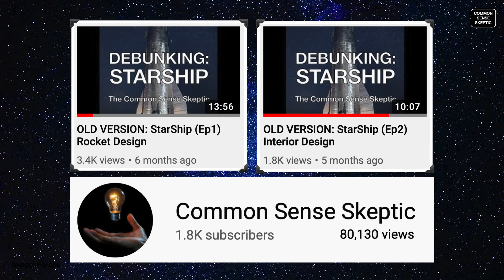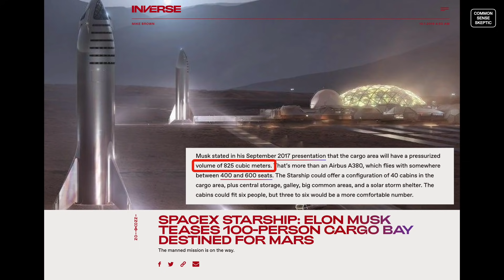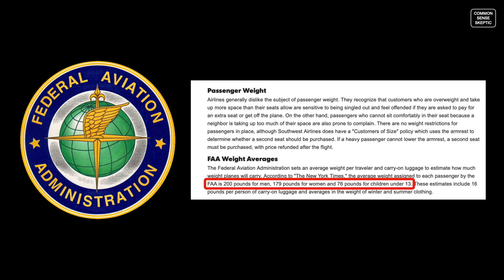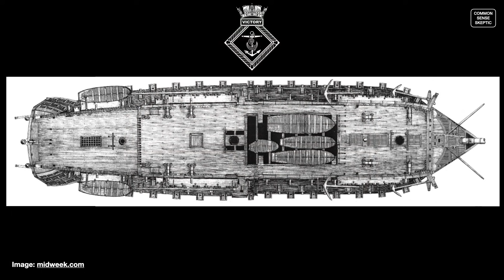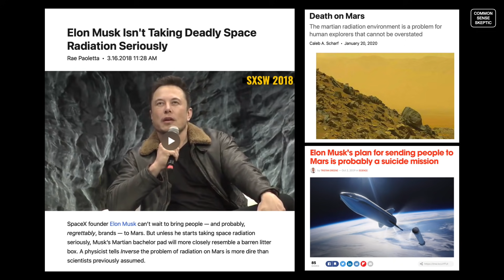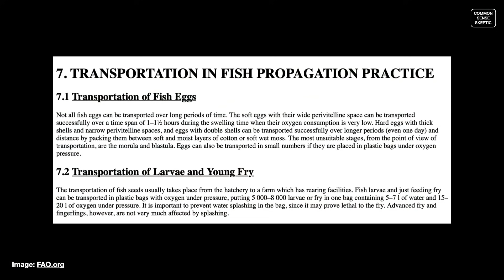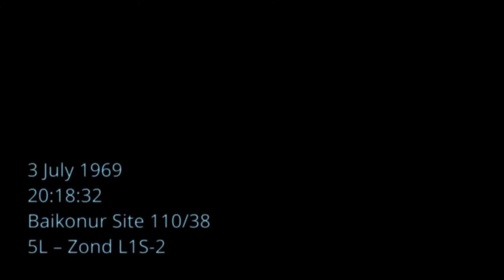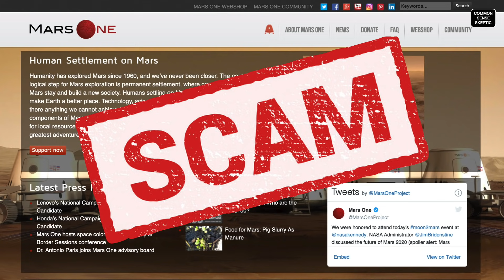DEBUNKING THE ANGRY NON-ASTRONAUT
Happy New Year to our Subscribers and our new viewers alike!

We are wrapping up an amazing year with our first rebuttal video, firing back at a channel that's been taking some cheap shots for the past month, and it's time to set the record straight with some Common Sense!

All the best in 2021,
CSS